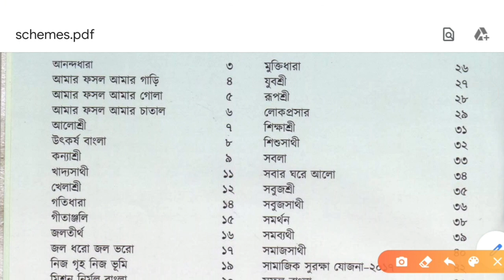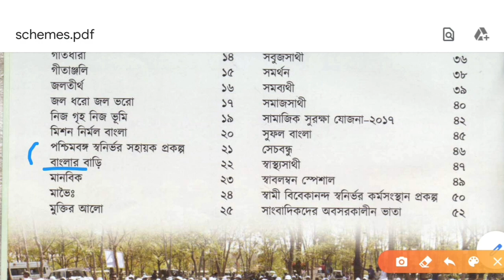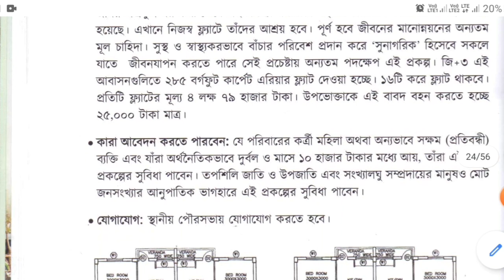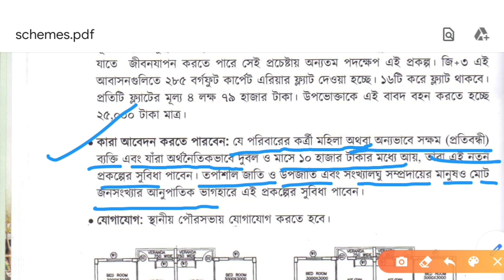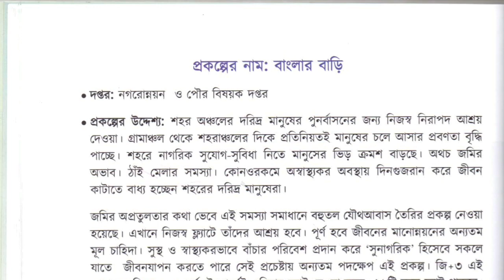বাংলার বাড়ি প্রকল্প।🔥WBP Interview Preparation 2020.👉বিস্তারিত ভিডিওতে।📌The Way to Success.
🔥🔥একনজরে সমস্ত সরকারি প্রকল্প:-

                🙏🙏🙏ধন্যবাদ🙏🙏🙏